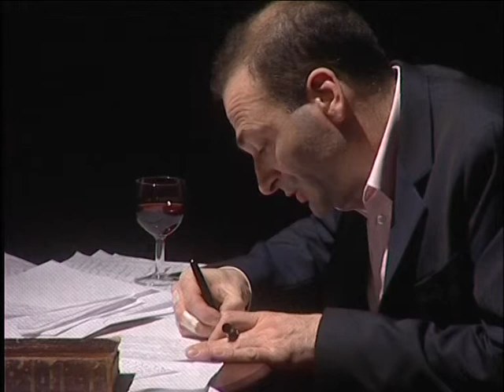hoffmanniana 1 (6), dietrich sagert, a tarkowskij, a wolf, c guyonnet, Chaillot 2002,